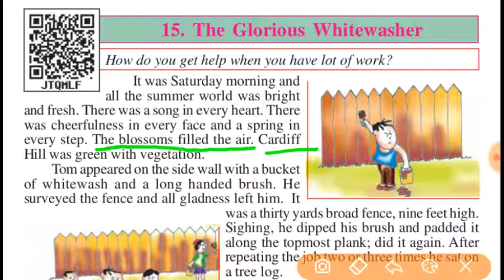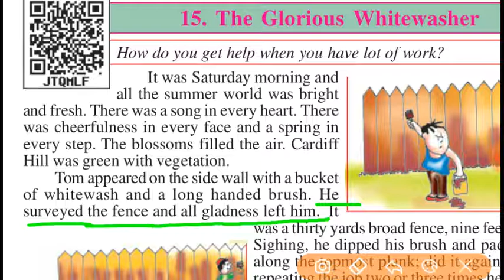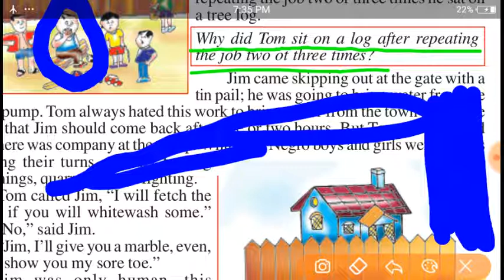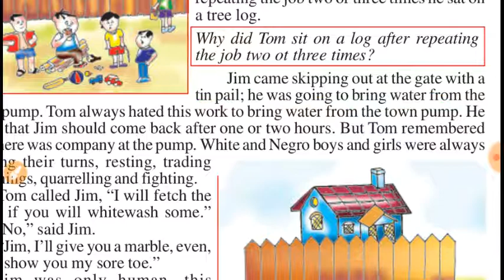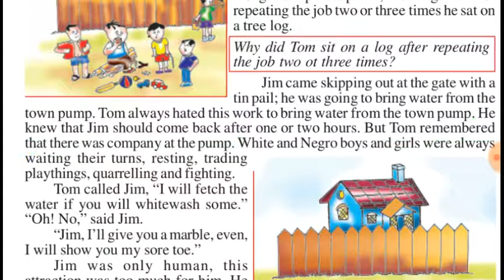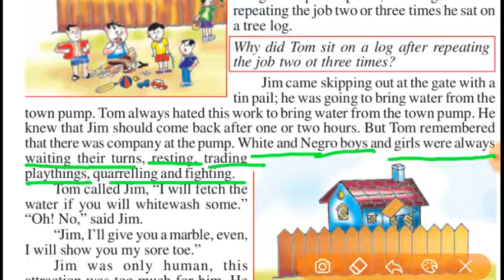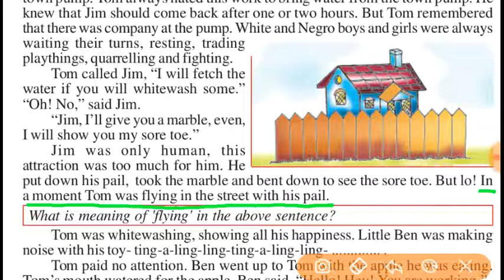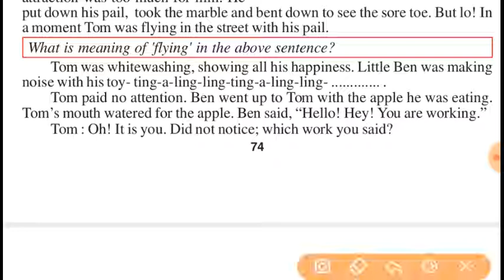Class-7,lesson-15,The Glorious Whitewasher,part-1